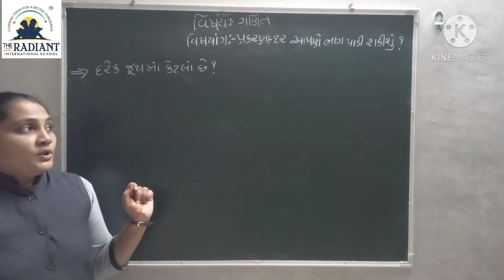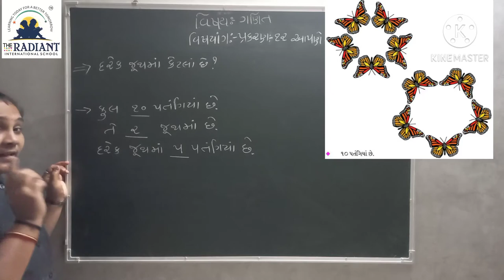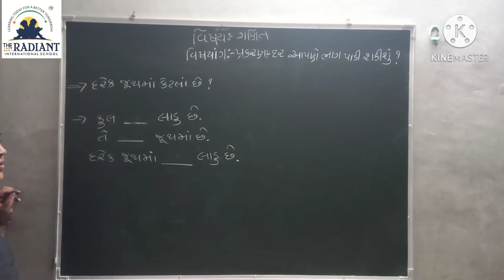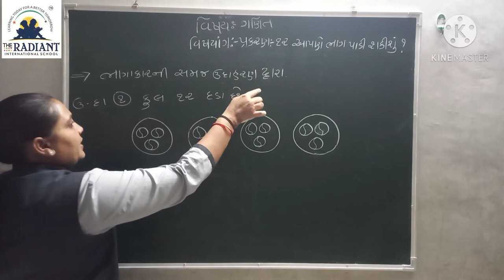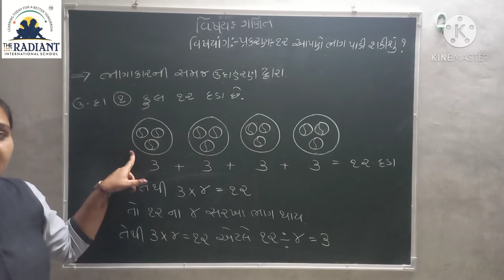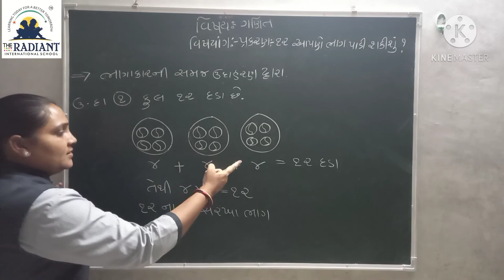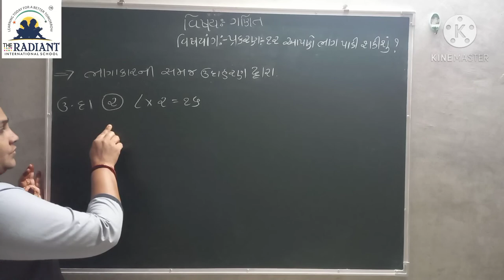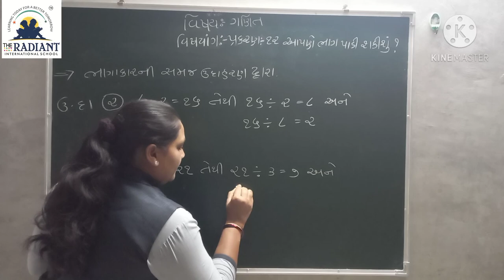Guj Med Std 3 Sub Maths Ch 12 Part 1 1080p